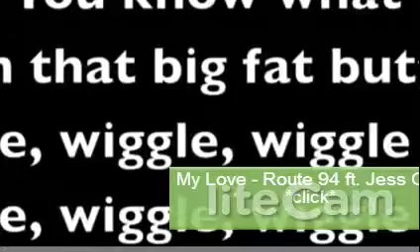~My pet dancing on fantage XD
ROFL ~Wiggle wiggle wiggle xD